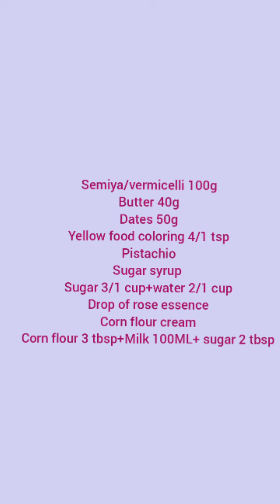kunafa recipe/without oven/without cheese by-Taste of ceylon